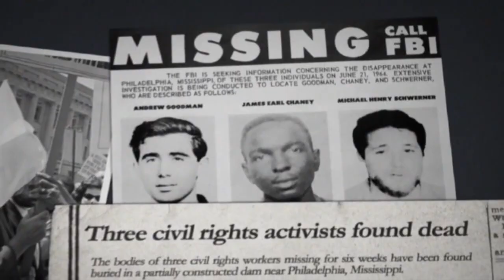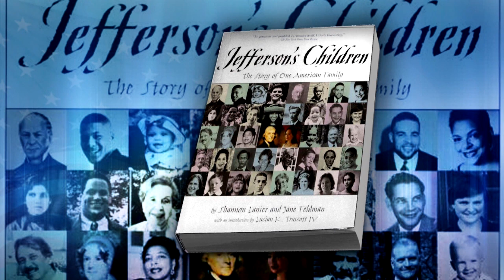Arise America-Ben Affleck controversy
Actor Ben Affleck agreed to have his ancestry examined on the PBS Genealogy Series called “Finding Your Roots with Henry Louis Gates Jr. Arise America sat down with Host of Arise Entertainment 360 Shannon Lanier to discuss.